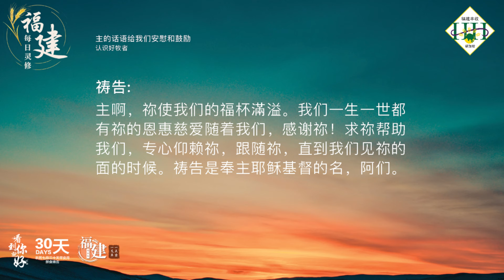福建每日灵修 | 08-07-2024 | Hokkien Daily Devotion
主的话语给我们安慰和鼓励
认识好牧者

经文:
诗篇 23:1
耶和华是我的牧者，我必不至缺乏。

故事:
在一个社交场所，有人请了一位有名的演说家来朗读。一位老牧师建议朗读【诗篇】第二十三篇。出名的演说家说：「行，我朗读过后，请一位朋友也来朗读一遍。」于是他的高低起伏的声音，朗诵得十分的动听，得到全场的掌声。接下来，轮到老牧师朗读，语调平平不出色。读了过后也没听到掌声，可是在座的人没有一个不感动得流眼泪，也有很多人当场低头感恩默祷。出名的演说家心内激动的说：「朋友啊！我朗读时，只接触到你们的耳朵和眼睛，而这位朋友所朗读的，深深的摸到你们的心。我们之间的差别在于我只是认识【诗篇】第二十三篇，而他却认识那位牧者。」

默想:
弟兄姐妹，诗篇 23 篇带着应许、安慰、鼓励的祷告。曾经挑动了历代千万的圣徒的心弦，帮助了无数的圣徒。耶和华是你的牧者吗？有了祂，你还欠缺什么呢？

祷告:
耶和华我们的上帝，祢是我们的好牧者。祢供应我们所需要的，使我们不至欠缺。祢是我们的道路和一路上的保护，安慰。生命中有祢的同在，我们就有平安，也没有惧怕。主啊，祢使我们的福杯滿溢。我们一生一世都有祢的恩惠慈爱随着我们，感谢祢！求祢帮助我们，专心仰赖祢，跟随祢，直到我们见祢的面的时候。祷告是奉主耶稣基督的名，阿们。